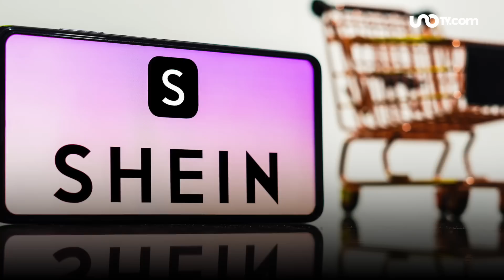¿“Estafa Shein” en México?: ¿qué es?, ¿cómo funciona y cómo protegerse?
La “Estafa Shein” podría estar en México. Especialistas de Kaspersky alertaron sobre la llegada a América Latina de un tipo de fraude en la que ciberdelincuentes usan el nombre de la popular tienda en línea para promover pagos, a cambio de hacer reseñas positivas de sus productos.

00:00 La “Estafa Shein” ya pegó en Brasil y podría estar en México
00:07 Especialistas alertaron que ciberdelincuentes en América Latina,
00:11 usan el nombre de la famosa tienda en línea para promover pagos…
00:17 a cambio de que la víctima haga reseñas positivas de productos
00:23 A fin de hacer la estafa más creíble, los delincuentes digitales,
00:29 compran anuncios en Google o usan a influencers desprevenidos
00:35 Para evitar ser víctimas de esta estafa presta atención a:
00:40 que sean sitios web confiables antes de ingresar datos o pagos